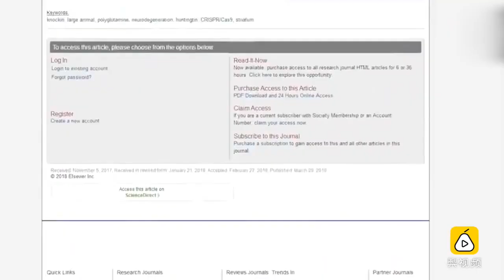重磅突破！首例舞蹈症猪在中国诞生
3月30日，生物学顶尖学术期刊《Cell》在线发表，我国科学家带领国际团队，成功培育出世界首例亨廷顿舞蹈症猪，填补了一个转化医学的空白。